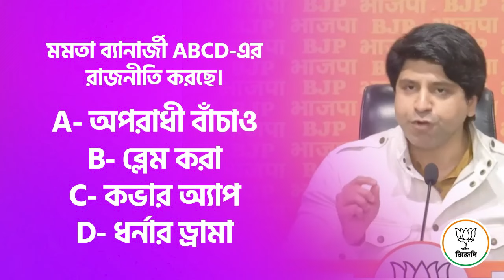মমতা ব্যানার্জী ABCD-এর রাজনীতি করছে।A- অপরাধী বাঁচাওB- ব্লেম করা C- কভার অ্যাপD- ধর্নার ড্রামা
মমতা ব্যানার্জী ABCD-এর রাজনীতি করছে।
A- অপরাধী বাঁচাও
B- ব্লেম করা
C- কভার অ্যাপ
D- ধর্নার ড্রামা

-শ্রী শেহজাদ পুনাওয়ালা, কেন্দ্রীয় মুখপাত্র